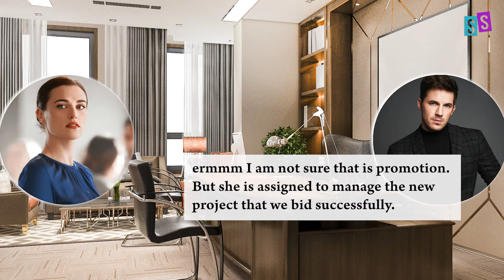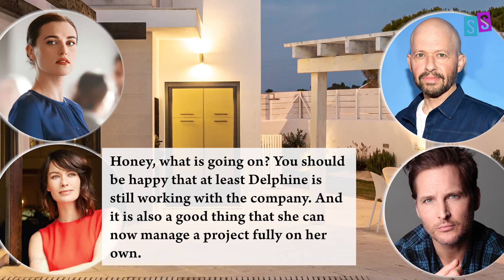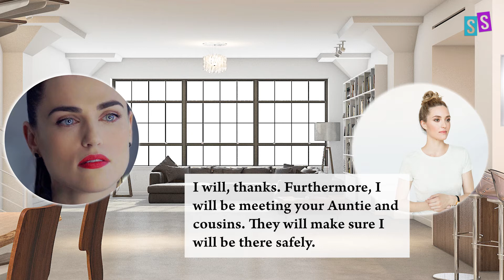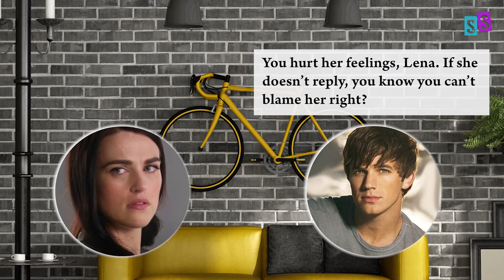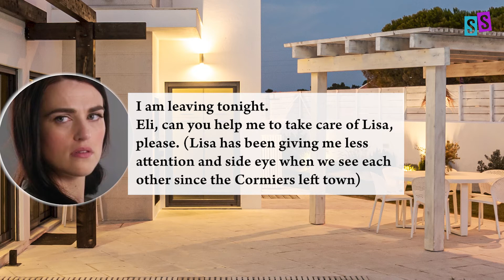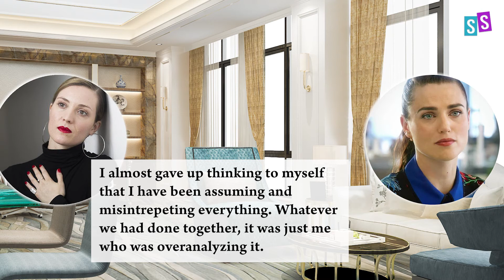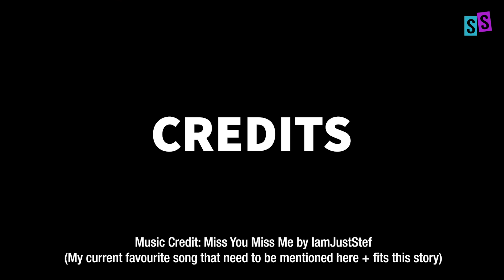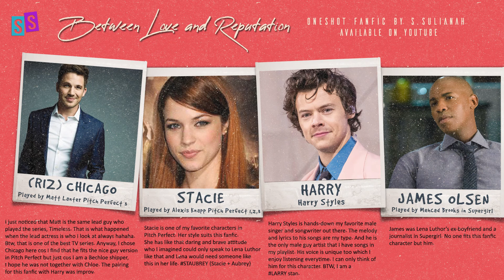Between Love and Reputation | Lena Luthor + Delphine Cormier | OneShot Fanfic(E) S.Sulianah | PART 7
BETWEEN LOVE AND REPUTATION is a oneshot fanfic of 7 Parts written by me, S.Sulianah. I would like to categorize this a bit of a high budget fanfic because of the time it took to write, photos research and edit, and the media and sounds video editing. But most importantly, I have never felt so satisfied like this.

RATING: EXPLICIT

(CREDITS) - I have written a short note of why I chose the characters for this fanfic at the end credits in Part 7, in case you are wondering.

LENA LUTHOR is a character from the series, Supergirl, played
by the gorgeous, sharp-jaw, slender neck,Katie McGrath, who is
a brilliant actress we cannot stop simping. I chose this character
is because of her symbolic portrayal as a woman who is sharp,
smart, ambitious and stunning in Supergirl. That includes
 all her other shows especially those that made my eyes filled
with tears and watched in awe.

I tried to duet her character with Delphine Cormier is because
I would like to see how this story I had in my imagination for
years would fit with these two, both women of talent, beautiful
and strong-willed. Me is a SUPERCORP Shipper.

DELPHINE CORMIER is a character from the series, Orphan Black.
This is one of the best shows on earth. I fall in love with Delphine the
first time she appeared in the series. I was like, Okay Confirmed, I am
more like Cosima. Delphine is my type. COPHINE ship.

I chose Delphine Cormier to duet with Lena Luthor in this fanfic is
because these two are my type. So, I want to know how it will
be like if they are matched together. Delphine has this serious character
that I feel quite intimidated (in a good way) and she could hold her
feelings back for the sake of her partner. Her crying from the first breakup
with Cosima, broke my heart, worst now. Evelyn Brochu‘s smile can make
our heart flutters but also once she speaks and cry... we cry!

ROSέ CORMIER & LISA LUTHOR are the cats created
for the purpose of this fanfic. However, the names Rosè and
Lisa are of the KPOP Girlgroup, Blackpink. I have been
binge-watching and listening to Blackpink songs since the
pandemic lockdown. I knew them before but was not attached
to their songs until I watched their videos, Blackpink House
and 24/365. Then, it goes on and on to their other videos
and performances including their Vlive. Cute and funny too.

That is also the reason why I featured JISOO AND JENNIE
of Blackpink as the PR Team of urbanistique.

This is also considered a shoutout to fanfic writers and why I decided to
make this fanfic video and script into life. I used to read and was addicted
to Fanfic and Wattpad but never had the time or motivation to write one.
But recently,I found a number of fanfics in YouTube for the ship
(Rosè as in Chaeyong and Jisoo of Blackpink) and JENLISA (Jennie and Lisa).
The fanfics were quite addictive too. The difference is now with visual.
That is when it motivates me to make my story into video like this.

Other Characters in Part 7:
STACIE of Pitch Perfect series
(RIZ) CHICAGO of Pitch Perfect 3
HARRY of Harry Styles
LEX LUTHOR of Supergirl
MAX (LUTHOR) of Supergirl
LUCE (LUTHOR) of Imagine Me and You
ELIZABETH (LUTHOR) of Pirates of Caribbean

I am on other platforms too, look out for me if you want hahahaha...

PODCASTS:
WLW Podcast
Grapholistic Podcast

PUBLISHED BOOKS:
Masterpiece in Your Heart - A Series of Poetry
Letters of a Thousand Speeches

Software Tutorials - Audacity, Indesign, Photoshop etc
SIMS4 Video Games
VLOGs
Travel around the World - Alaska, Oymyakon, Yakutsk, Russia etc.